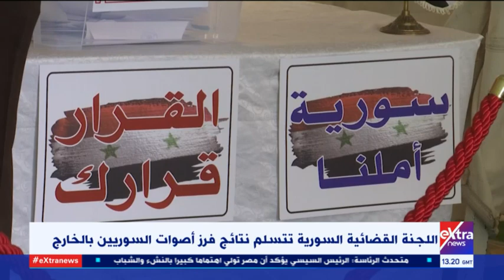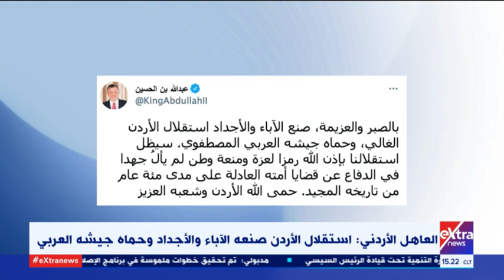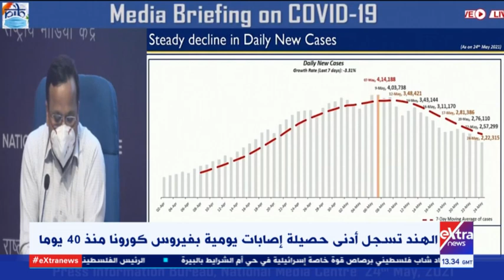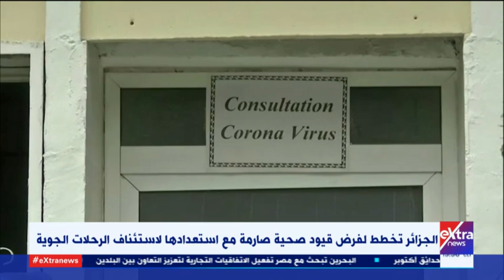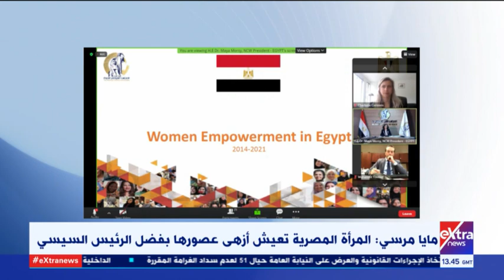غرفة الأخبار| جولة الـ3 عصرًا الإخبارية (كاملة)